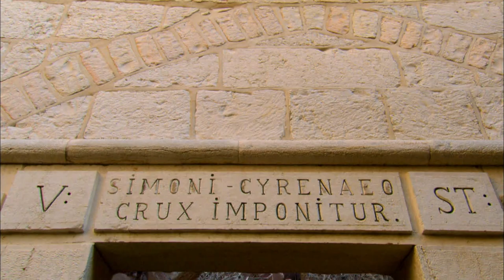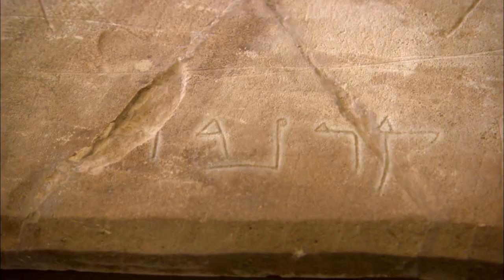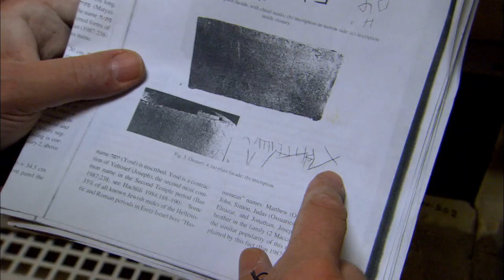How Was Jesus Crucified? - Mysteries Of The Bible Unlocked - Stations Of The Cross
The path Jesus walked before he is crucified is marked in Israel - known as the stations of the cross. But is there any evidence for its accuracy?